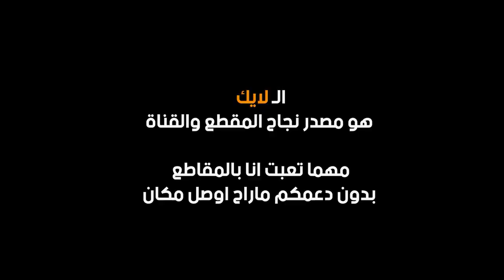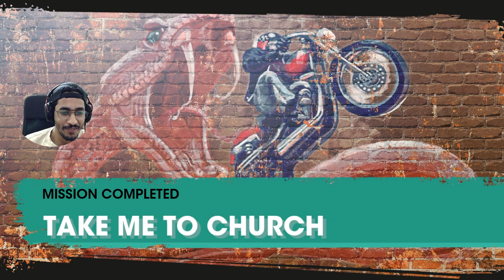فزعنا وانطردنا !! |#3|🤣😱🔥 كو اب ساينتس رو 2022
لا تنسى تعطيني رايك بالكومنت وتفعيل جرس التنبيهات 🔔
▼▼▼▼▼الدعم المادي ▼▼▼▼▼
 ▼▼▼▼▼ حساباتي ▼▼▼▼▼
0:00 ادعمني بلايك +كومنت +  جرس التنبيهات 🔔
5:00 اللهم صل وسلم وبارك على محمد